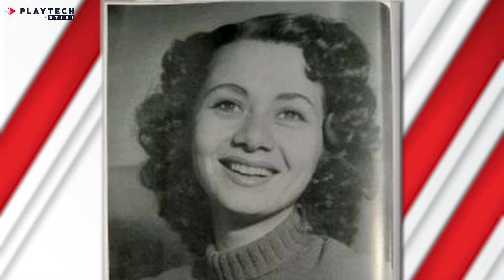Doliu în teatrul din România. O actriță cunoscută a murit în urmă cu puțin timp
🔺 Doliu în teatrul din România. O actriță cunoscută a murit în urmă cu puțin timp: ‘Drum bun, om minunat’